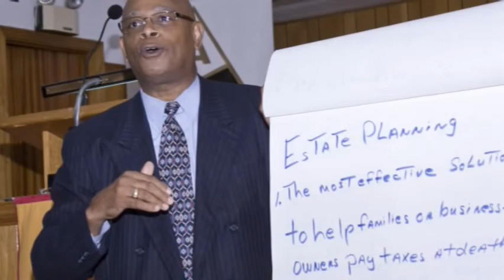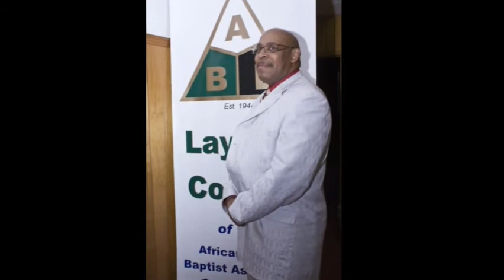African United Baptist Association of Nova Scotia Laymen's Council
African United Baptist Association of Nova Scotia
 Laymen's Council